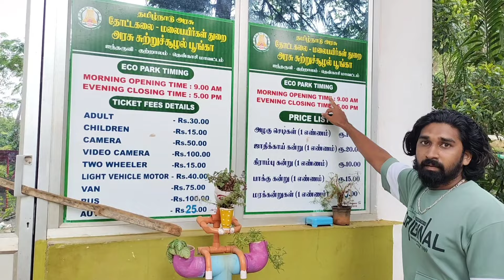Kutralam five falls 😍vlog no:2//Eco Park Kutralam //best tourist place in tenkasi//water falls//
குற்றால அருவிகள் இந்தியாவின் தமிழ்நாடு மாநிலத்தில் அமைந்துள்ள தென்காசி மாவட்ட குற்றாலம் பேரூராட்சியில், மேற்குத் தொடர்ச்சி மலையில் அமைந்துள்ளவை. இது தென்னகத்தின் "ஸ்பா" (ஆரோக்கிய நீருற்று) என்றழைக்கப்படுகிறது.